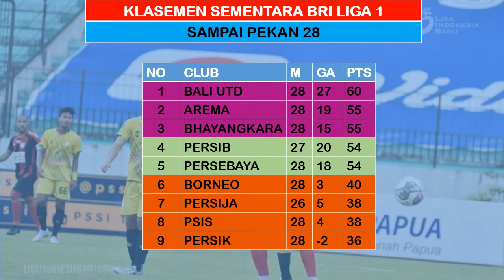PSS SLEMAN VS PSM MAKASAR ~ KLASEMEN TERBARU ~ TOP SKOR ~ PEKAN 28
HASIL BRI LIGA 1 TADI MALAM
HASIL PERSITA TADI MALAM
HASIL TIRA PERSIKABO TADI MALAM